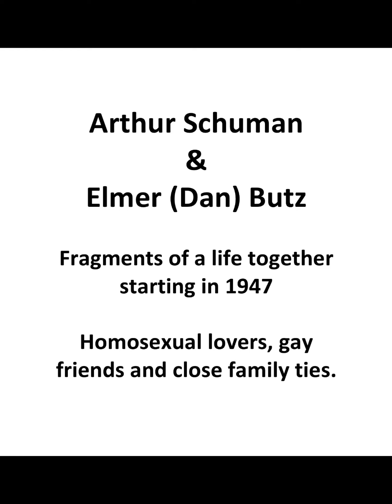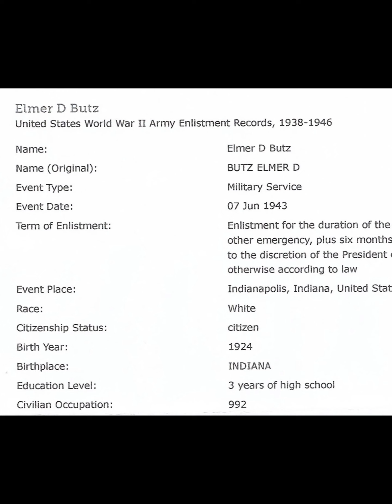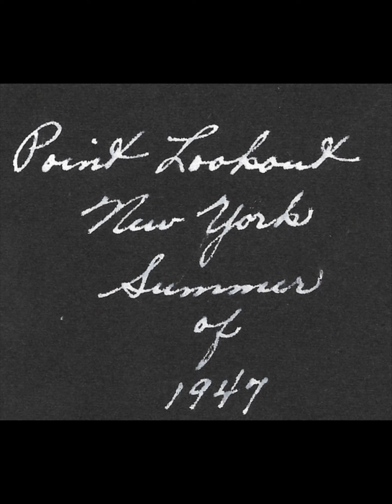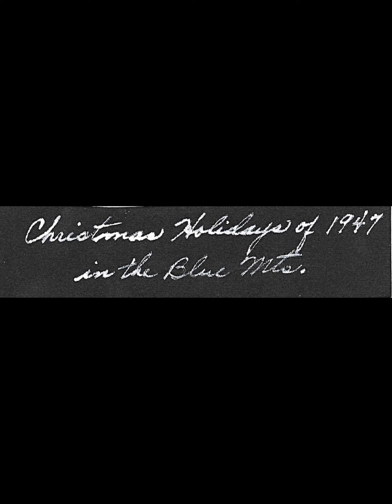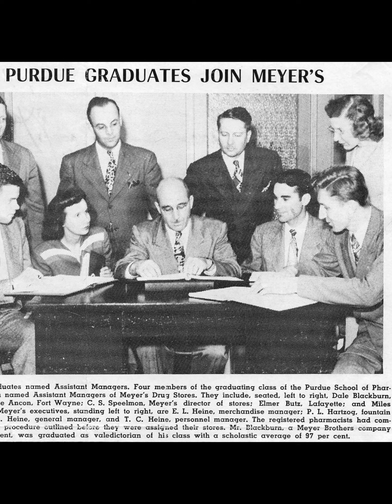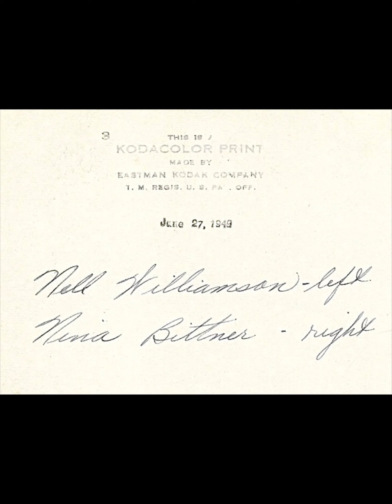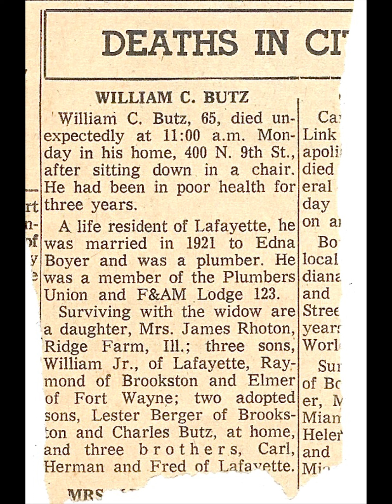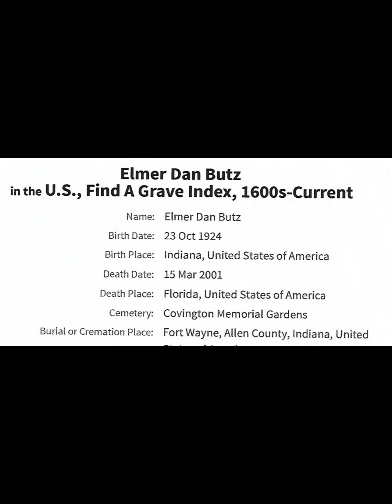Gay lovers. USA Arthur Schuman & Dan Butz 1947 onwards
Vintage Gay lovers from 1947. Gay friends and close family. Arthur Schuman and Dan Butz. Homosexual men